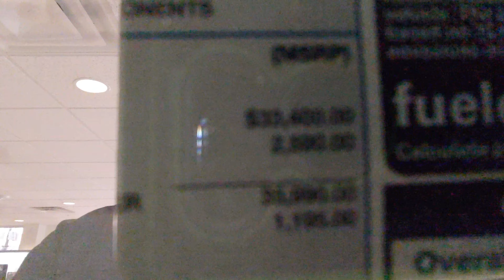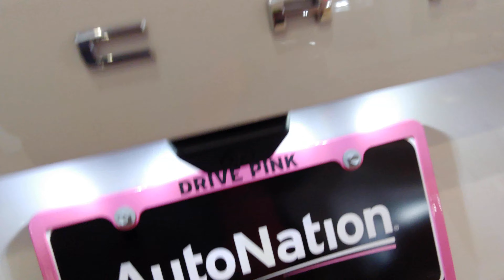FORD ESCAPE 2020 MUKHANG PORSCHE NA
dito na naman ako sa Ford dealership for our regular PMS of our 2018 Ford Explorer. Tingin tayo ng mga bagong kotse